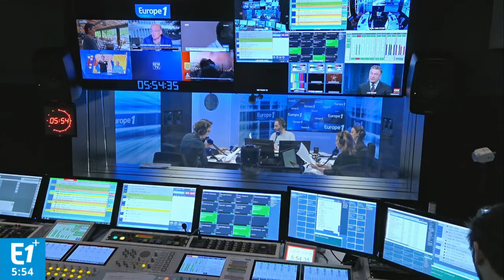Brave, le navigateur Internet qui veut nous payer pour regarder des publicités